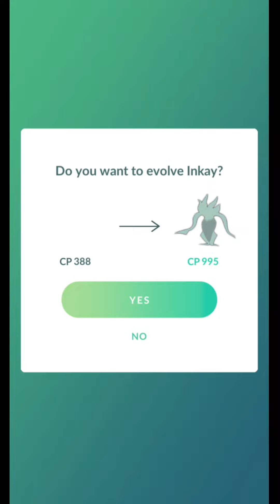Rotate s.Phone for new shiny evolution